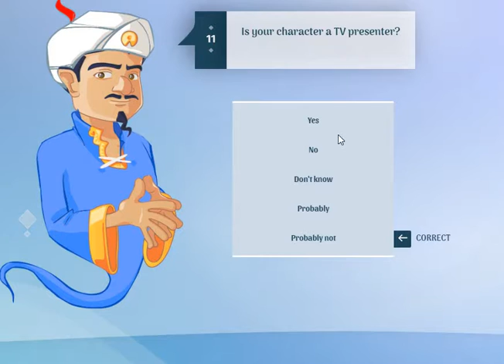Akinator - Phillip Scofield